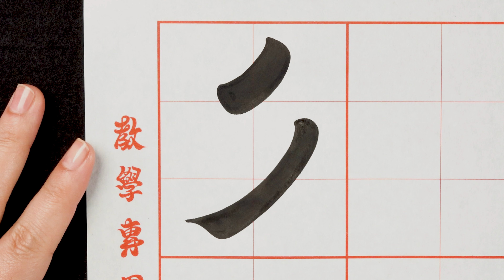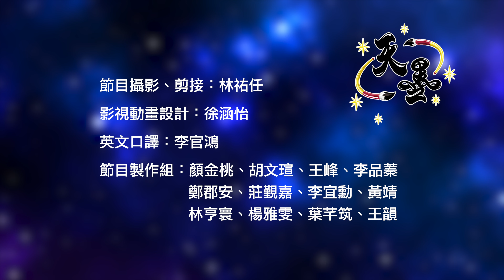【天墨】中國書法館 創新「御書體」長體六格字書法教學節目。【第五堂課：撇】